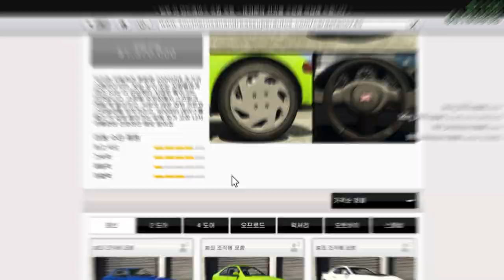신차 구형 아반떼 등장!! "딩카 칸조 SJ 리뷰"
GTA5 딩카 칸조 SJ 리뷰